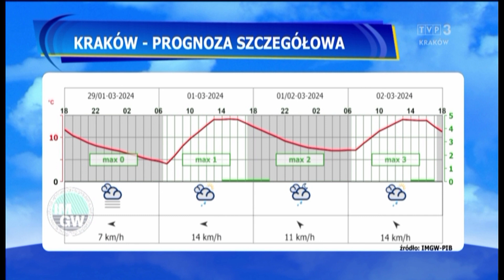Sylwia Micyk-Sadowa 29.2.2024